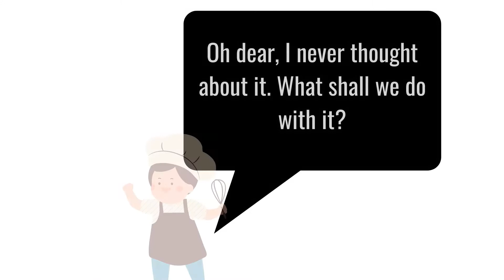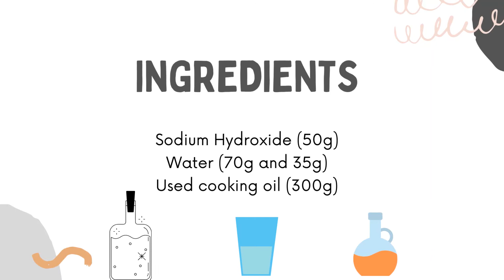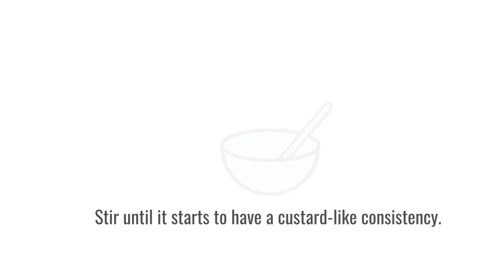RECYCLED USED OIL INTO SOAP